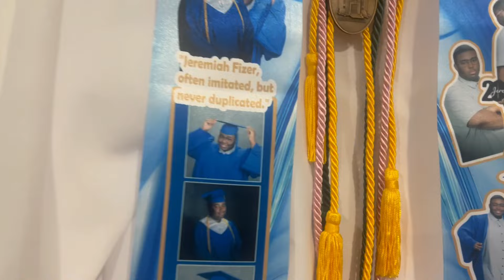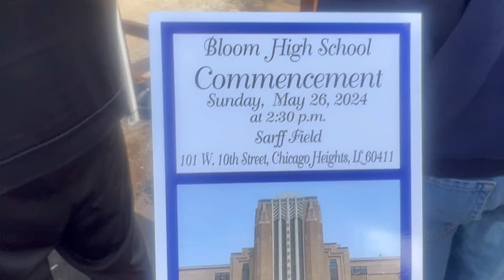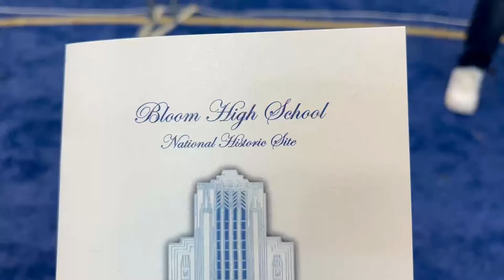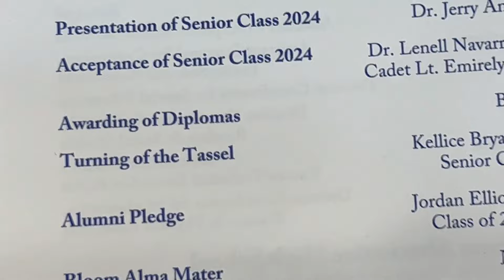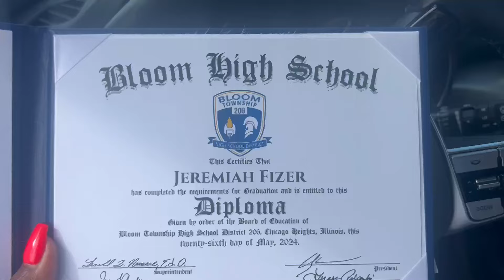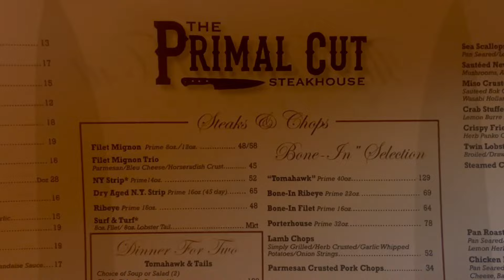Jeremiah's Emotional Graduation Day Vlog